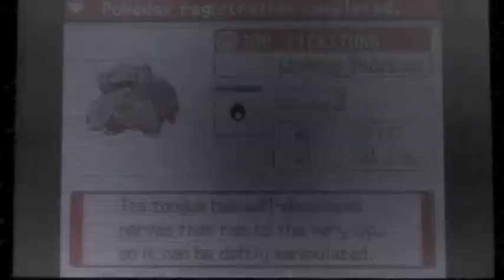Pokemon: HeartGold Nuzlocke 10